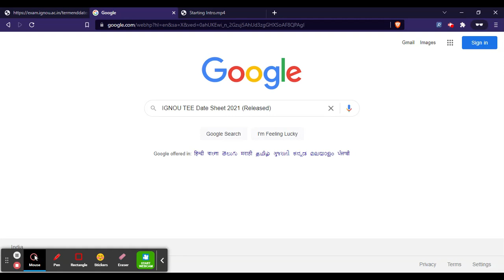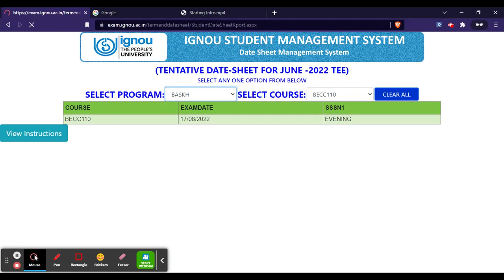IGNOU TEE Date Sheet 2021 (Released) - Check Term End Examination Time Table Here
For Study Material